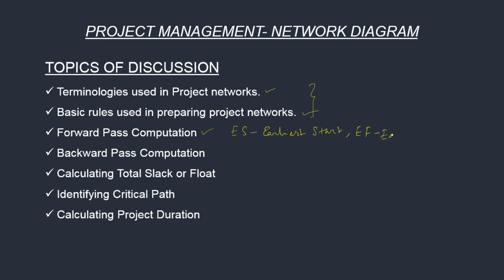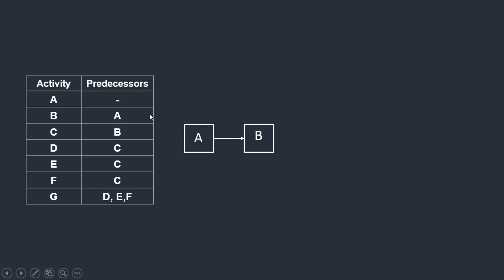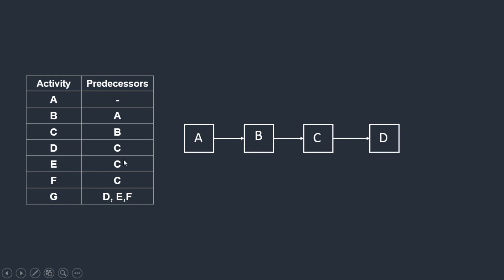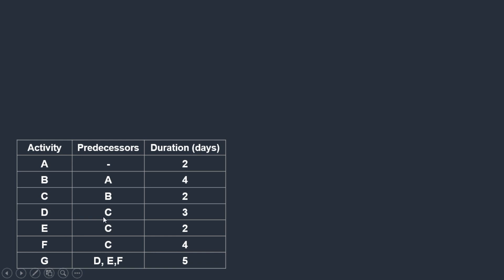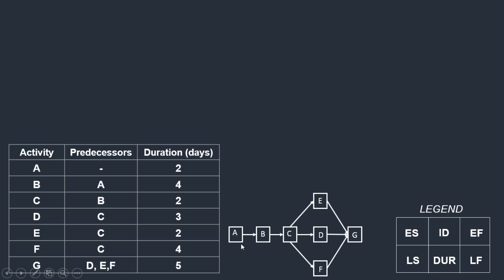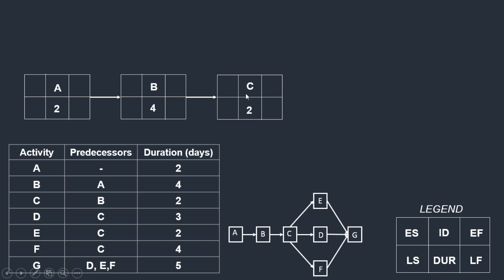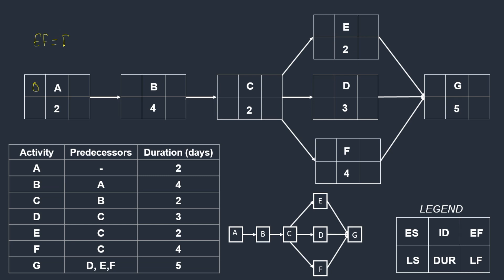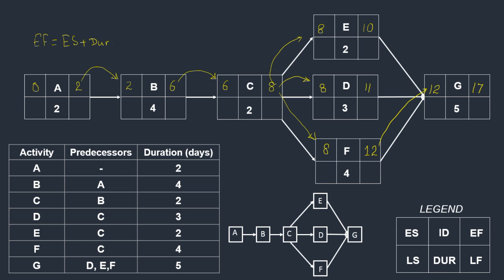Critical Path Method (CPM) |Network Diagram | Earliest Start & Earliest Finish (Part 2-Hindi)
This video will help you to understand how to construct project network diagram. Following topics are discussed in this video:
* How to draw a network diagram
* Earliest Start and Earliest Finish times using Forward Pass
* Calculating Project Duration